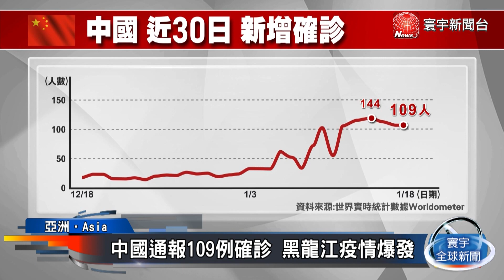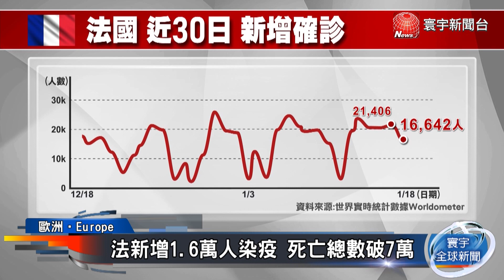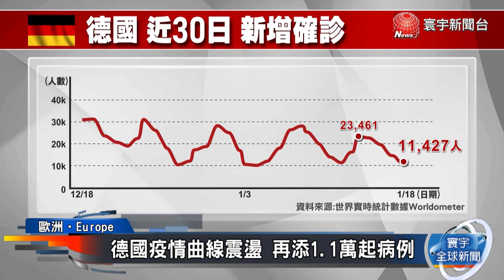全球超過9547萬人確診 日本重症數創紀錄 法國病故人數破7萬｜寰宇新聞20210118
截至台灣時間18號中午，超過9547萬人確診、超過203萬人死亡。中國病例連日攀升，再通報109人確診。印尼、馬來西亞疫情曲線持續飆高，歐洲各國也尚未看到明顯改善。